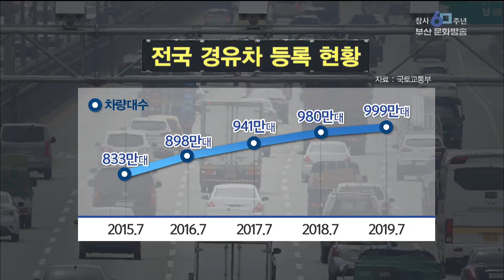폐차 보조금 줬더니 경유차 오히려 늘었다 부산MBC20190828